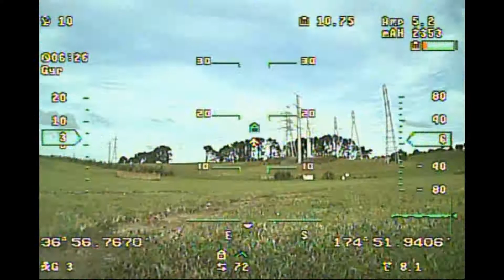Mosquito, Scale flying demonstration.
Trying to, and succeeding, breaking it ;)

Parkzone Mosquito, Eagletree Vector